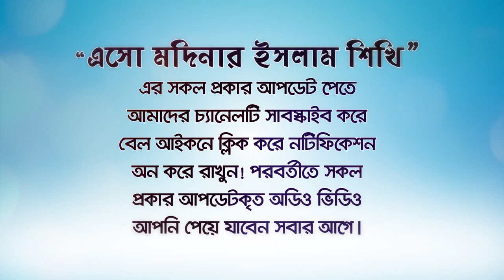১কথায় সব গুনাহ মাফ! আপনি হবেন নিস্পাপ! (Eak kathaya nispap) BANGLA WAZ by Rafiq Bin Lokman Madani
১কথায় সব গুনাহ মাফ! আপনি হবেন নিস্পাপ! (Eak kathaya nispap)
  গুনাহ সমুহ মোচন হওয়ার আমল The period of redemption of sins
 ১কথায় সব গুনাহ মাফ All sins are forgiven in 1 word
আপনি নিস্পাপ! You are innocent!
 ১কথায় পাপ মুক্ত In a word, free from sin
 গুনাহ মোচনের আমল ও জিকির